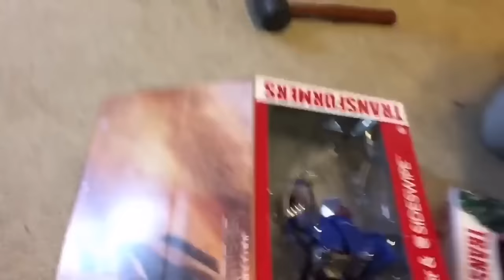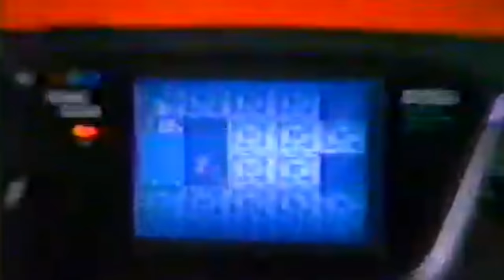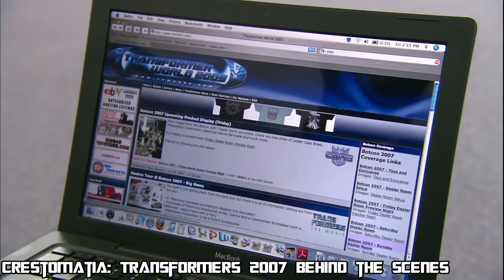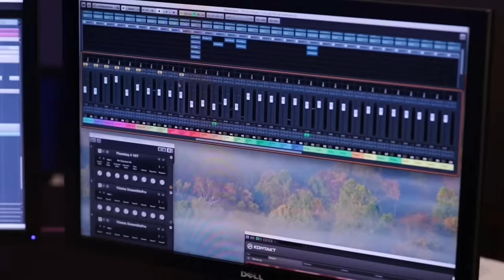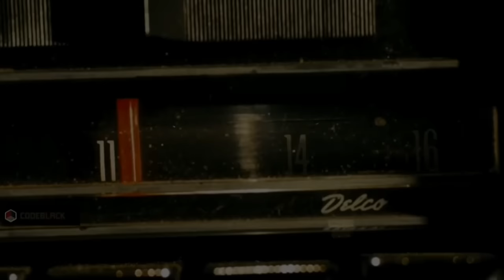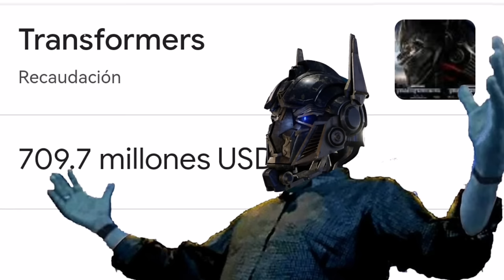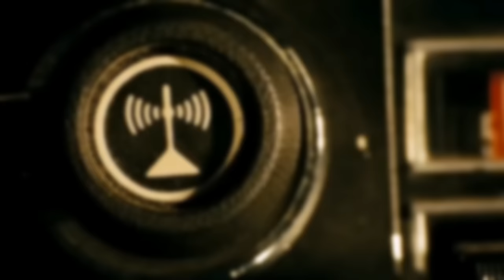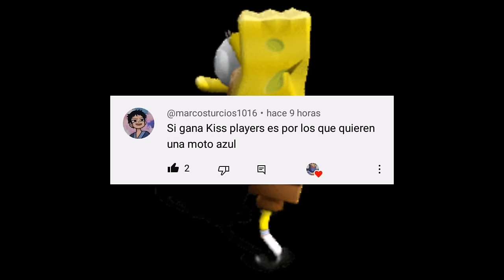Transformers del 2007 fue una Revolución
Transformers del 2007 fue una película revolucionaria, tanto para la franquicia, como para la industria del cine, y el día de hoy, explicaré las razones de esto, y porque es tan amada.

Muchas gracias.

Transformers Theme Arrival to Earth for Piano Solo Midi Sheets
Transformers G1 Soundtrack - Fire Water
Transformers Beast Wars Soundtrack - Graves of the Axalon
Variation on Soccent Attack on Piano
Transformers Animated Intro
Transformers Prime Intro